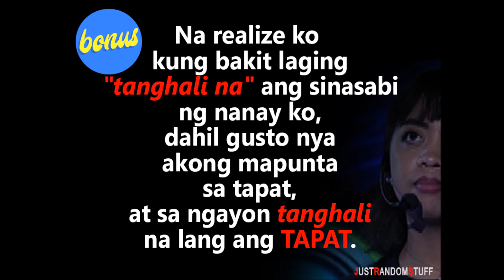Top 5 Donna Cariaga Hugot Lines Funny One Grand Winner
These are some of the top Hugot Lines by Donna Cariaga - Funny One Grand Winner on It's Show Time.

Any comment on these Hugot Lines?

She is currently the 2nd Top trending comedian in the Phippines second to Vice Ganda of course. Some of her trending videos on Youtube are Donna meets James Reid Awkward, UKG: 'Funny One' winner Donna Cariaga gives her "hugot lines" and GGV: Thirdy Ravena shares how he feels while watching Donna on TV.